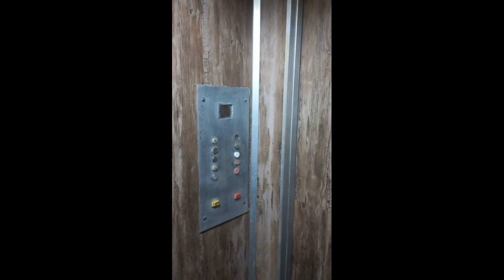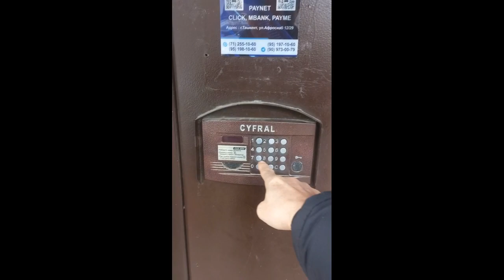엘베가 ㅎㄷㄷ 월세 천 달러! 리모델링 중인 아파트 가 봤다는..미라밧 타슈켄트 우즈벡 USSR apt w/monthly rent of $1k Tashkent Uzbekistan